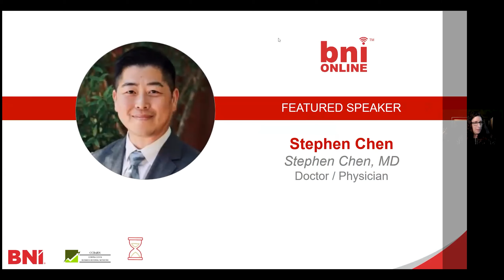Stephen Chen of Stephen Chen MD - CCBuRN - BNI-SF Bay Network Marketing Group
Welcome to this week’s feature presentation by Stephen Chen of Stephen Chen MD! This is from our Zoom meeting while everyone is under the Shelter in Place Mandate.

Where: Pleasant Hill Community Center & Zoom
320 Civic Drive, Pleasant Hill, California 94523

We invite you to join us for our fun and informative meeting! You will have the opportunity to network with a large group of business professionals, so be sure to arrive at the meeting and be prepared to network!

Open networking begins at 8:30am with the regular meeting starting promptly at 9:00am.

Come join us any Friday morning from 8:30-10:30am on Zoom!